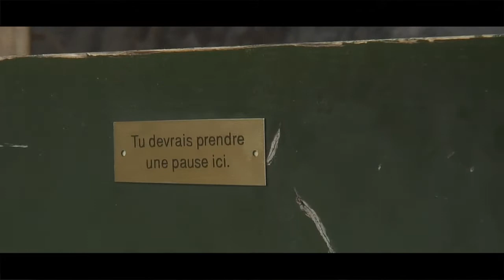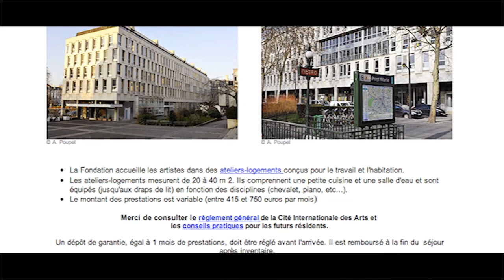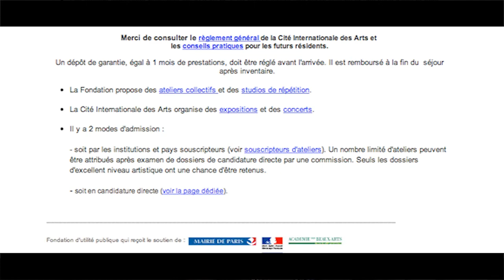La cité internationale des arts - Extrait du livre Artiste plasticien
Vidéo extraite du livre "Artiste Plasticien" publié aux Editions Eyrolles

Vous sortez d'une école d'art et vous souhaitez vous professionnaliser dans l'activité de plasticien ? ou vous êtes déjà artiste professionnel, mais vous rencontrez des difficultés au quotidien pour accomplir vos démarches administratives ? Ce guide est fait pour vous.

Dans le mouvement actuel vers une plus importante professionnalisation, l'artiste plasticien a tout intérêt à connaître les principaux rouages juridiques de son métier, et ce bien que la réglementation semble kafkaïenne à certains égards. Cet ouvrage de référence a donc pour objectif de vous en faciliter la compréhension et de répondre aux questions que vous vous posez :
• Quel statut adopter, parmi ceux que la loi propose, afin de déclarer vos revenus à l'administration fiscale et à l'organisme social ?
• Votre activité de plasticien génère des revenus particuliers : les droits d'auteur. Mais votre création est-elle une œuvre ? Qui détient les droits d'une œuvre ? Quels sont vos droits d'auteur ? Comment céder vos droits ? Comment vous protéger de la contrefaçon ?
• Comment vous orienter vers les partenaires et acteurs de la vie artistique, publics et privés, afin de vivre de votre art ? Quelles sont les aides publiques allouées aux artistes ? Comment répondre à un appel d'offres ? Comment vous positionner sur le marché privé de l'art ? Quelles sont les différentes formes de mécénat ? Comment vous faire exposer dans une galerie ? Qu'est-ce qu'une résidence d'artiste ? Quel réseau activer pour partir à l'étranger ?

Des formulaires et documents administratifs annotés vous aideront dans vos démarches administratives et juridiques. En outre, vous trouverez tout au long de l'ouvrage des liens Internet qui renvoient à des vidéos d'interviews d'acteurs
du marché de l'art et d'institutions administratives et culturelles.